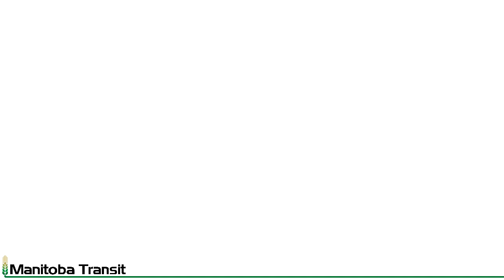Train Club - The Rebuilding - Part 23